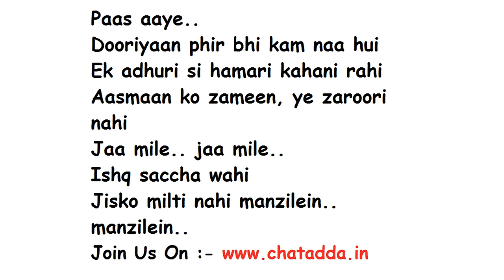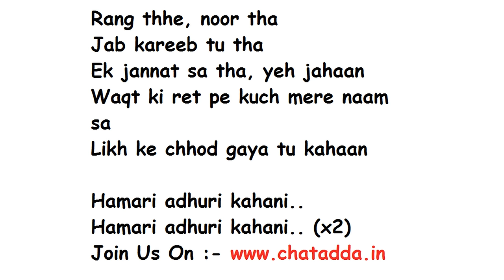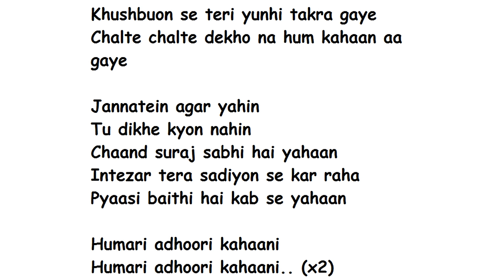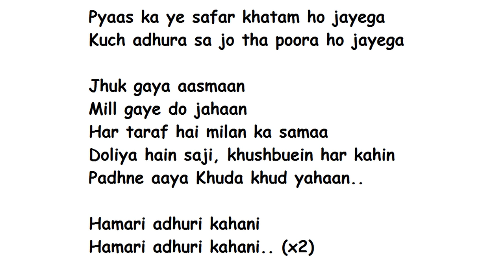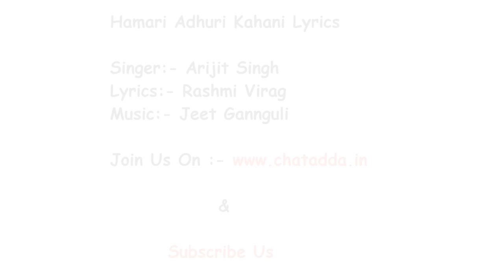Hamari Adhuri Kahani LYRICS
Here is the song hamari adhuri kahani from the movie hamari adhuri kahani.